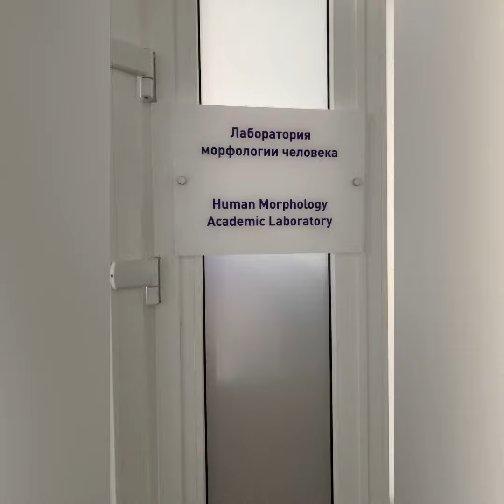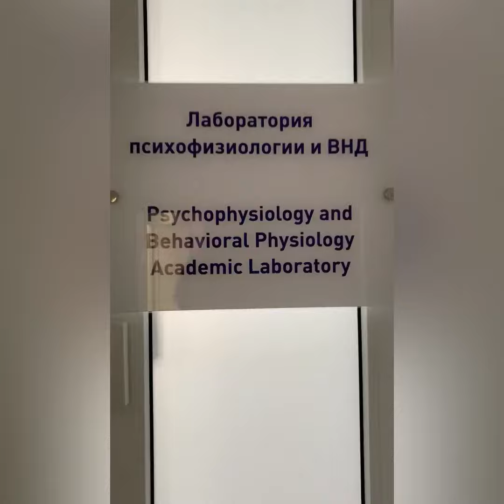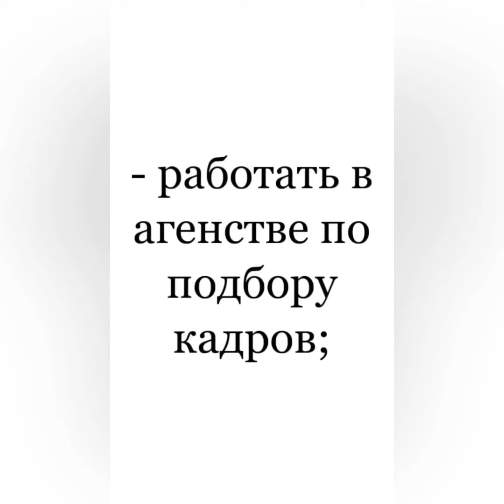Магистратура 06.04.01 «Прикладная психофизиология»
«Прикладная психофизиология» - междисциплинарная магистерская программа, объединяющая современные, прикладные и фундаментальные знания по физиологии, психологии, педагогике.